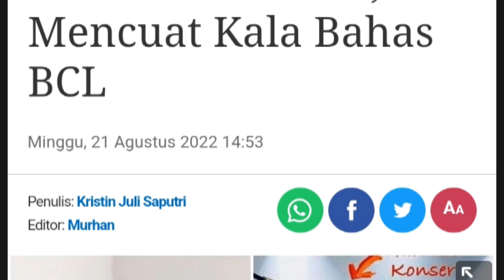Meskipun Sedikit Kecewa BCL Merelakan Ariel Noah Pacaran dengan Marchella FP